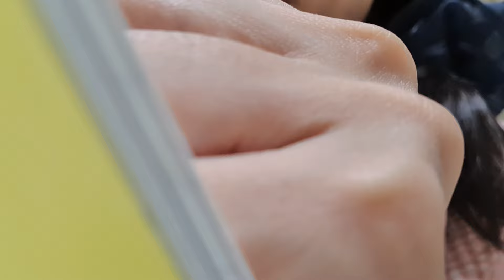ASMR Hand Movement & Tongue Clicking 😴 reiki, pencil writing, yawning, camera touching, whispering